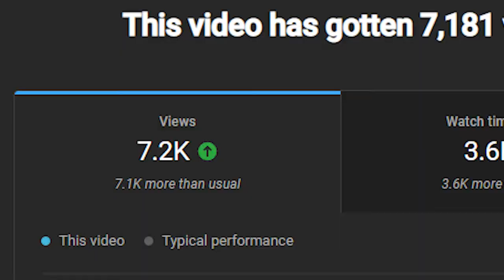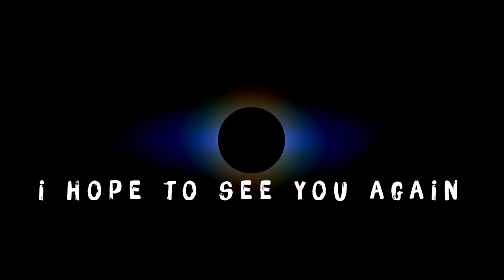MOMO'S SECRET SERVICE CAT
cat game cat game cat game
Semi-Completionist Playthrough
@shatteredkevin on all socials
The Boys:
none in this video :(

(Intro) Half an Orange - Blink 182 (Vitamin C Remix)